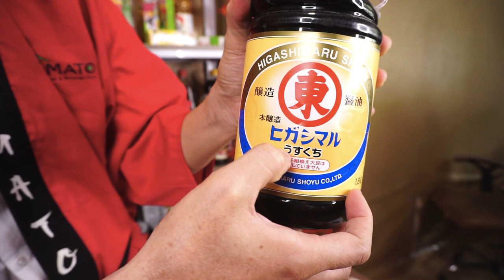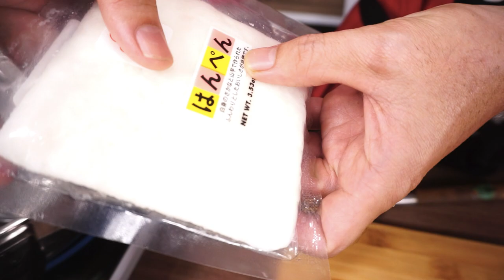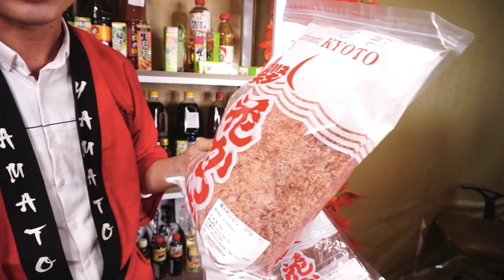Món Ăn Nhật Bản: Người Nhật ăn gì vào những ngày lập đông? Lẩu Oden đảm bảo sẽ ghiền đễn não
Oden là món lẩu của người Nhật Bản thường ăn vào những ngày đầu đông được gọi là những ngày lập đông. Với khí hậu lạnh lẽo món lẫu Oden đã làm thay đổi không khí của mùa đông lạnh giá, Oden là món ăn mà tinh túy bên trong chính là nước dùng dashi, đây là nguyên liệu chính để kết tinh thành món lẩu Oden. Ngoài ra mỗi vùng ờ Nhật Bản đều sử dụng mỗi nguyên liệu khác nhau, giống như lấu thập cẩm ở Việt Nam, tuy nhiên Oden lại mang linh hồn nước Dashi lan tỏa đến những nguyên liệu khiến món Oden trở nên rất ngọt ngào và đậm đà hương vị Nhật Bản.
Nguyên liệu để làm món Oden:
Thành phần chính là nước dùng Dashi:
+ nước 2000ml
+ Tảo bẹ Kombu 10g
+ Cá bào 30g
Cách nấu nước dùng Dashi: Đầu tiên ngâm kombu vào 2000ml nước từ 1 đến 3 tiếng, có thể ngâm qua qua 1 đêm càng tốt. Sau đó đung sôi nước kombu đã ngâm với lửa nhỏ từ 10 phút. Sau 10 phút thì vớt tảo bẹ kombu ra, tiếp đó cho cá bào vào nấu sôi từ 3 đến 5 phút.
Lọc cặn, phần còn lại chính là nước dùng dashi.
Nguyên liệu nấu ăn:
Chả cả nướng
Chả cá đỏ kamaboko
Konnyaku
Chả cá khoai mở
Củ cải trắng
Khoai tây
Thịt bò nạc
Hột vịt
Gia vị:
Nước tương lạt (Nhật Bản)
Rượu nấu ăn mirin
Tất cả các nguyên liệu nấu ăn có thể thay thế được nhưng tuyệt đối phải sử dụng nước dùng dashi mới có thể nấu oden
Các bạn có bất kì đóng góp hay thắc mắc gì vui lòng comment bên dưới để giúp kênh phát triển hơn